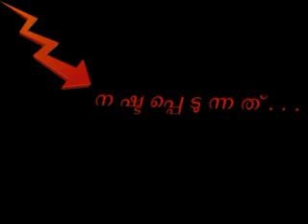WORLD DAY AGAINST CHILD LABOUR 2016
This short film is prepared by my self for the intention to create awareness among my students (GHS for Deaf, Kunnamkulam)those are hearing impaired. So I'm using maximum visual clips and short notes. Hope this mini film will make awareness among Public too. June 12th is the    WORLD DAY AGAINST CHILD LABOUR. Courtesy for the Pictures & Videos from internet and you tube.